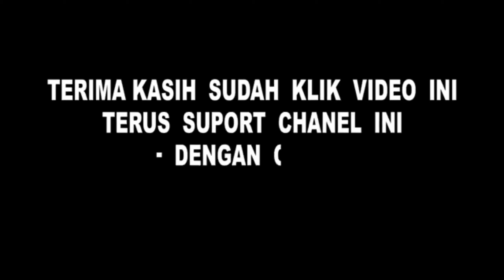TAMAN CICIDO CISOKA TANGERANG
hello kawan-kawan apa kabar semuanya? semoga sehat selalu ya, kali ini saya Jaelani Iskandar ingin berbagi keindahan taman Cicido Cisoka Tangerang Banten kawan-kawan, suasananya sangat indah dan sejuk mantap pokonya. disini tersedia kolam renang dan berbagai permainan anak-anak. ada penginapan dan lesehan juga kawan-kawan. sangat cocok bersantai ria bareng keluarga tercinta.
terimakasih banyak buat kawan-kawan yang sudah support channel ini.